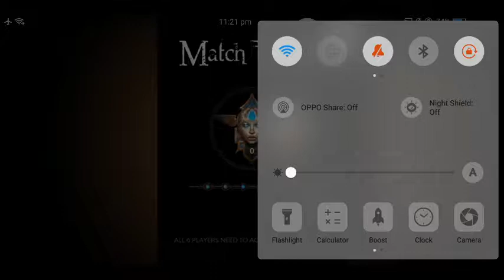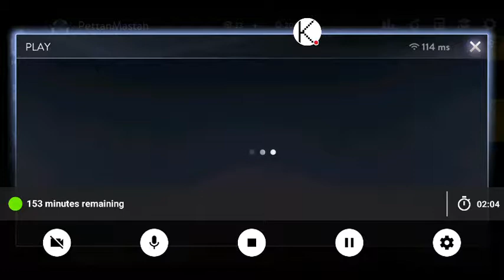Ez Comeback! Vainglory Solo Ranked with Gwen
Role : Lane
Hero : Gwen